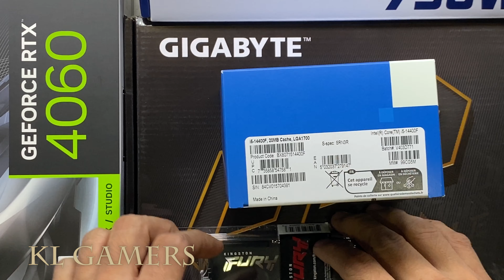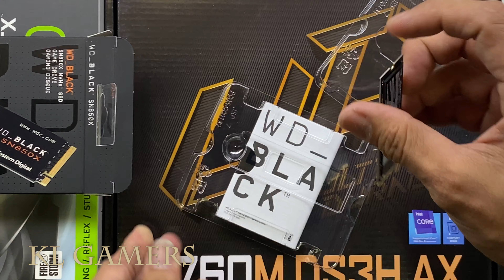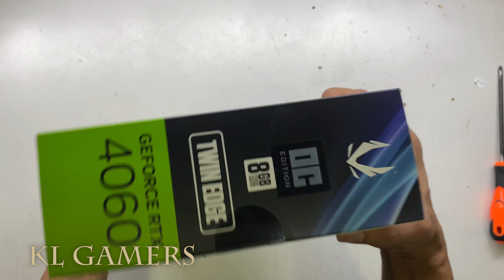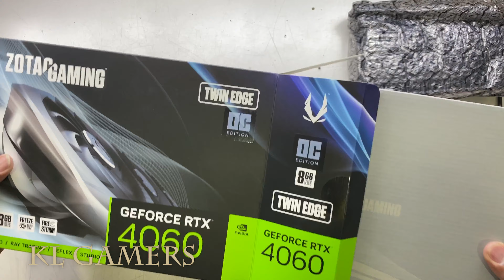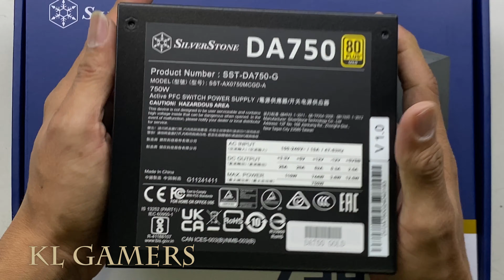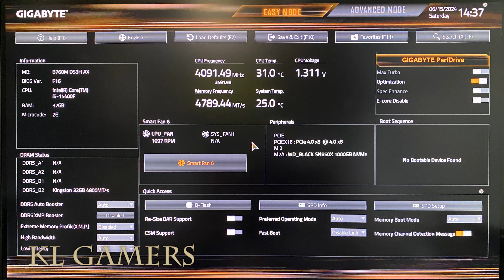intel Core i5 14400F GIGABYTE B760M DS3H AX ZOTAC RTX4060 Gaming PC Build